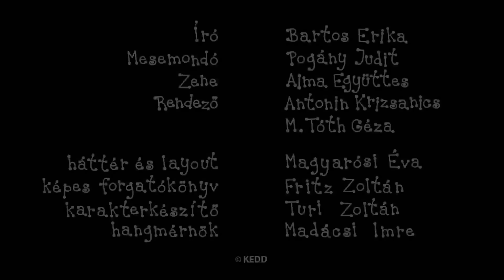Bogyó és Babóca - Mesék szeptemberre | 8 epizód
Ebben az összefűzésben szereplő Bogyó és Babóca epizódok:
Hóember
Léggömb
Buborékok
Évszakmanók
A vízicsiga
Bábszínház
Csillaghajó
A papírsárkány

Író, rajzoló: Bartos Erika
Rendező: Antonin Krizsanics és M. Tóth Géza
Narrátor: Pogány Judit
Zene: Alma Zenekar